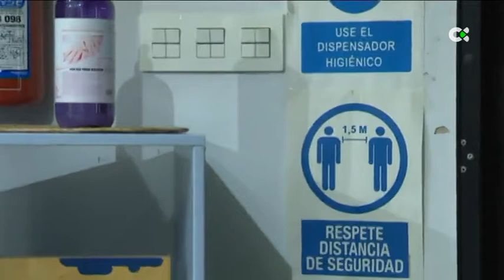Colas en los comercios por las rebajas y los cambios de nivel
Las nuevas restricciones que acompañan los cambios de nivel provocan aún más colas en los comercios, que estos días acumulan más afluencia de clientes debido a las rebajas